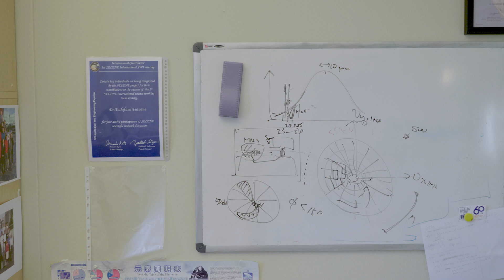Dr. Yoshifumi Futaana on finding valuable information about galactic cosmic rays in junk data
A brief explanation of Dr. Yoshifumis latest paper about galactic cosmic rays, or GCR for short. GCR are high-energy particles that move through space almost at the speed of light.

We have now discovered GCR signals hidden in the noise data of our space instruments on Mars and Venus. The Mars data is from a scientific instrument developed at the Swedish Institute of Space Physics that flew to Mars in 2003 and operated for about 20 years. The same instrument design was also sent to Venus and operated between 2007 and 2014. These two missions have now laid down the foundation of a new exciting way of extracting valuable information from what has been considered junk data.

We have made the noise data public under the Europlanet Research Infrastructure program, funded by the European Union.

For more information about The Swedish Institute of Space Physics (and more data!)